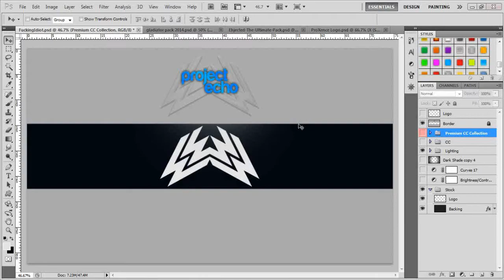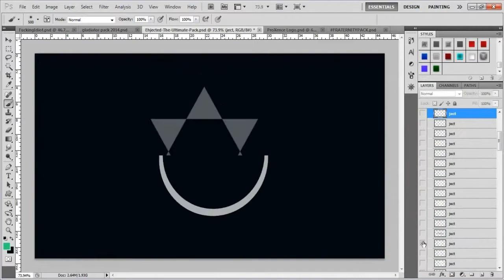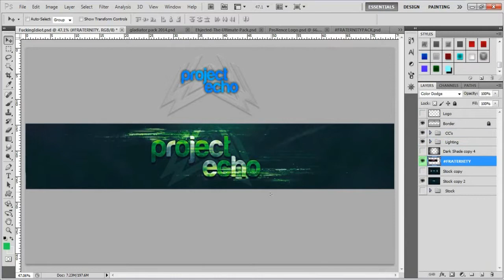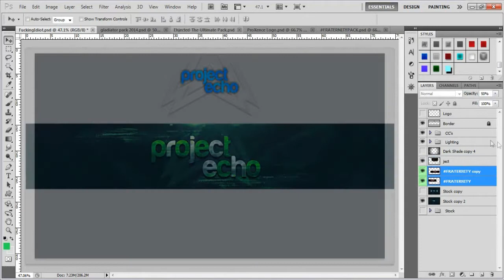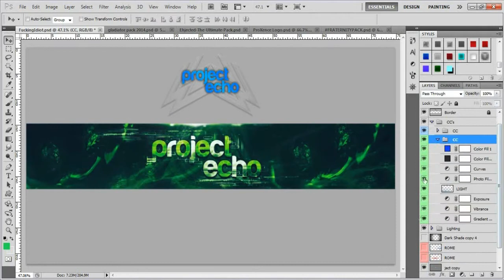A New Start, A New Beginning | Personal Banner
Song: CAPS LOCK CREW x TRAP and BASS [Capital] Compilation Mix (Mix by 8Er$)